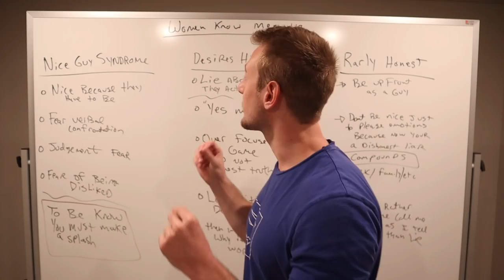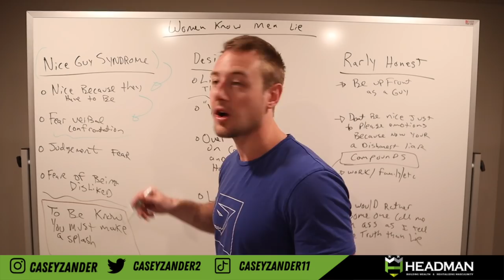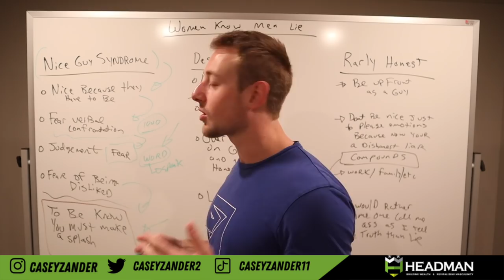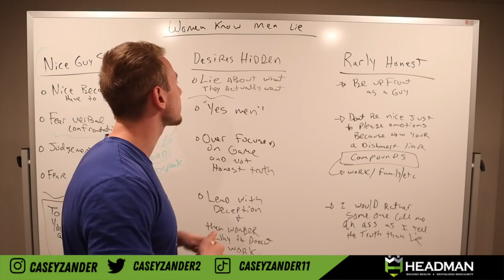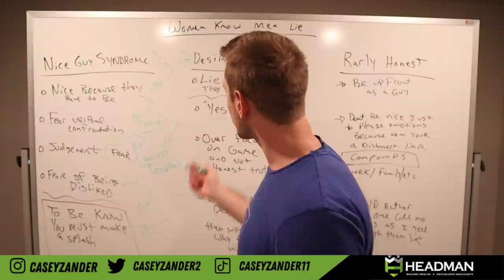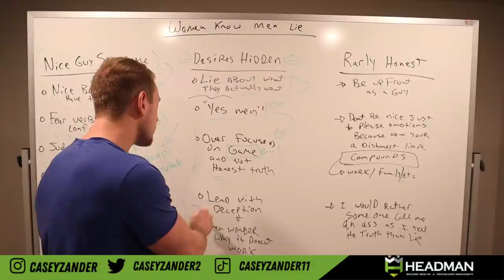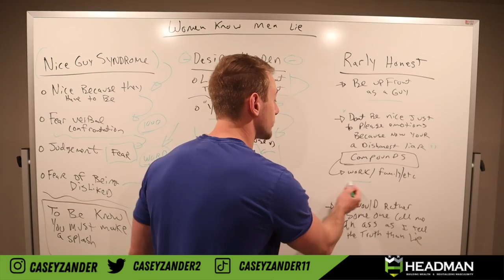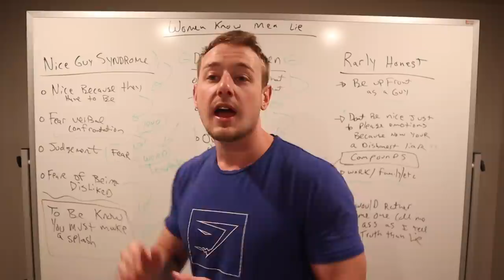Women know 99% of men LIE about This One Thing